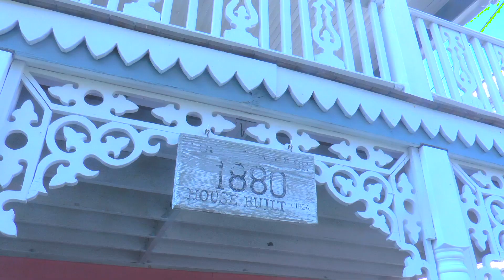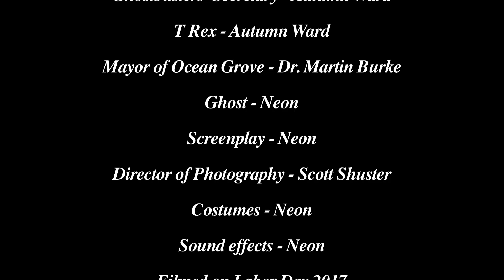Ghosts in Ocean Grove - Ghostbusters 2